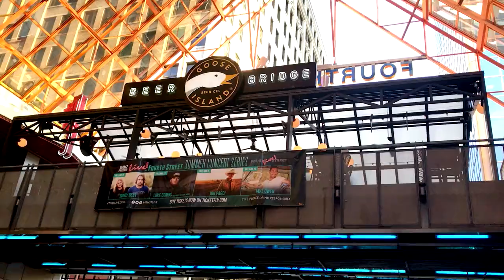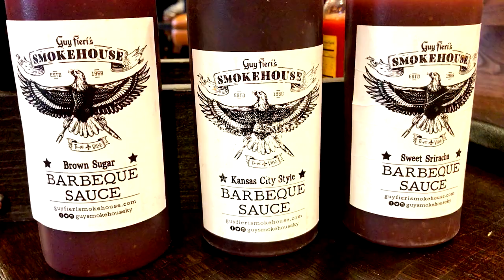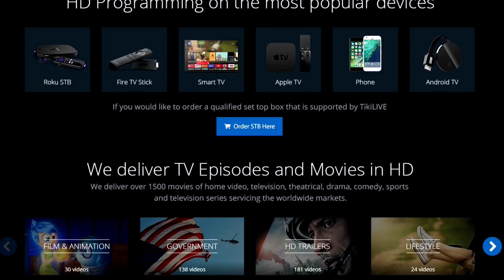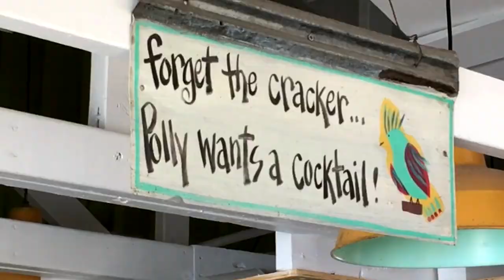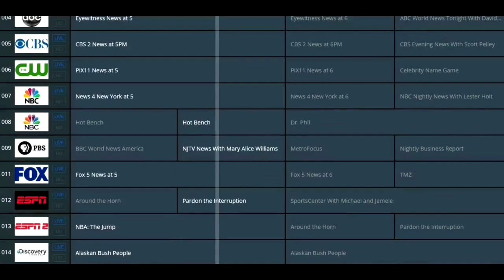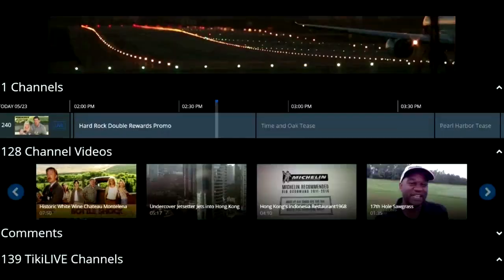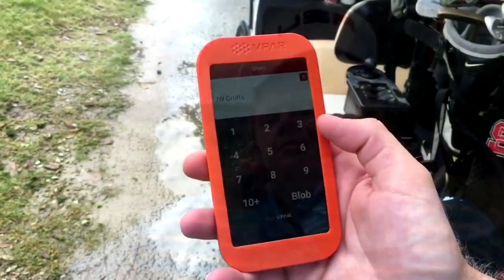Smokin, Dronin & Drinkin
First we are smoking it up at 4th Street LIVE in Louisville KY.  Jet set into these smoky meat joints and have some delicious bites and cocktails with us.  Then we drone it up above Southport NC.  We’ll catch you up on all the great eats there.  And next we’re drinking it up at the Montana Meat bar and restaurant in Las Vegas.  And we set down for a final landing at the Father-Son golf event in Myrtle Beach.